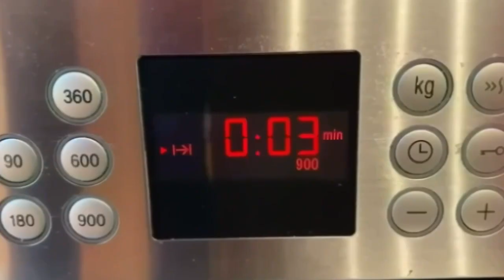MILHOJAS DE HOJALDRE RELLENO DE MERENGUE | ¡Están riquísimos! | TAZI OFICIAL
Hoy os traigo una receta increíble de milhojas de hojaldre rellenos de merengue y cabello de angel que están deliciosos. Son muy fáciles de preparar y el resultado os dejará con la boca abierta.  Os animo a prepararlo y para cualquier duda os leo en los comentarios.

INGREDIENTES:

2 Láminas de hojaldre
Cabello de angel

Para el merengue:
4 cdas. de Agua
Zumo de medio limón
4 Claras de huevo
400 gr. de Azúcar